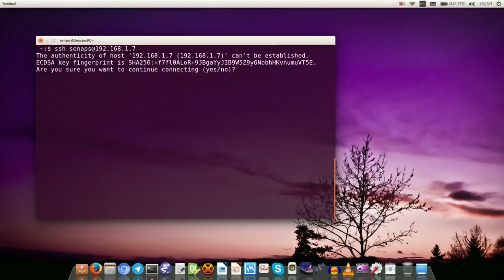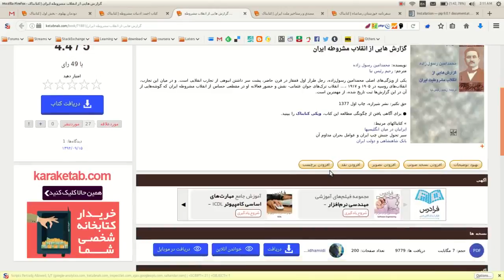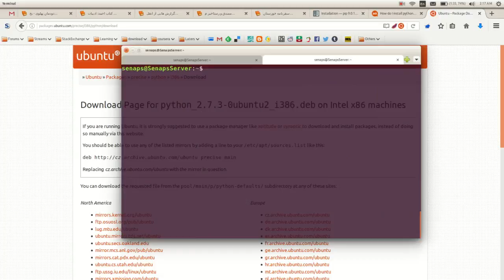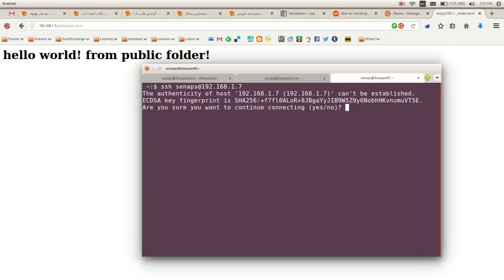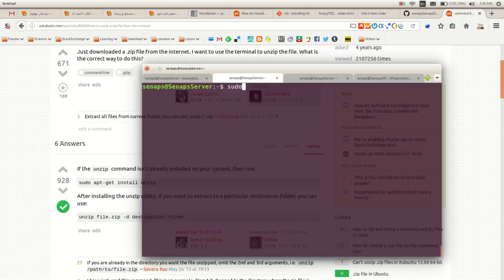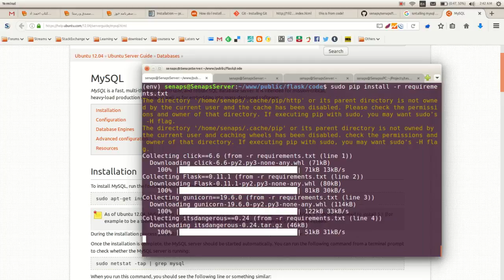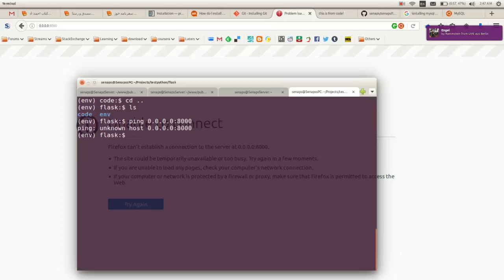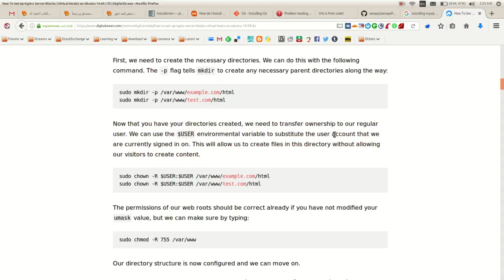configure ubuntu server for python applications(part 1)(persian)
in this video, i try to config an ubuntu server fresh install to run nginx and python...
we install:
- nginx
- mysql
- mongodb
- python 2.7
- virtualenv
- git